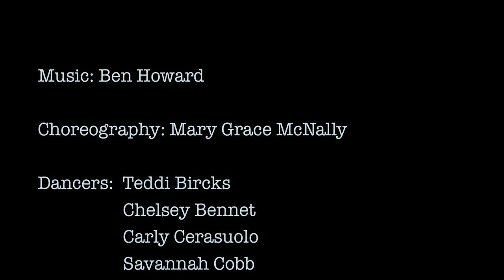it's about time, darling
Every kingdom must one day come to an end.

Choreography by Mary Grace McNally
Performed at LAUNCH: Something Collective

**I CLAIM NO RIGHTS TO THIS MUSIC, FOR INSPIRATIONAL PURPOSES ONLY**